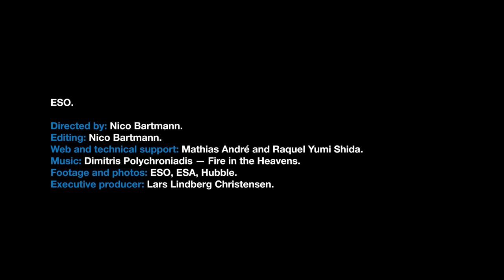ESOcast 190: Chile Chill 12 — Fire in the Heavens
In Chile Chill 12 the evocative tunes of ESO’s Music Ambassador Dimitris Polychroniadis are set to stunning visuals from ESO’s expansive video archive. Sit back, relax, and enjoy a stellar walk through the Universe on the border between science and art.

Credit:
ESO.

Directed by: Nico Bartmann.
Editing: Nico Bartmann.
Web and technical support: Mathias André and Raquel Yumi Shida.
Footage and photos: ESO, ESA, Hubble.
Executive producer: Lars Lindberg Christensen.